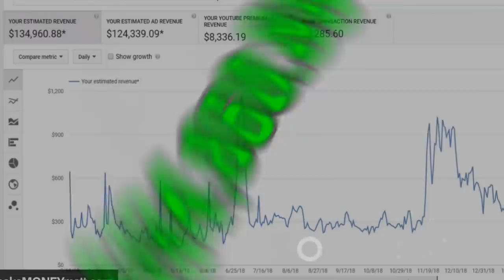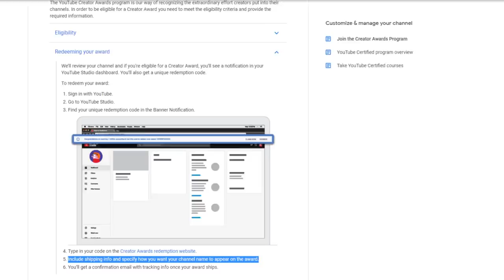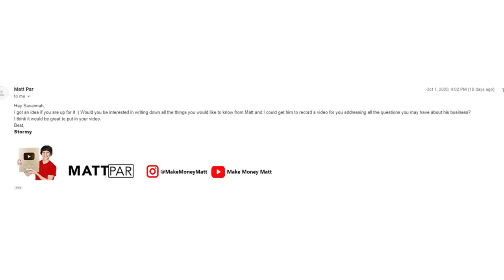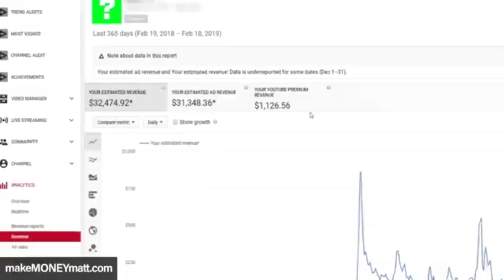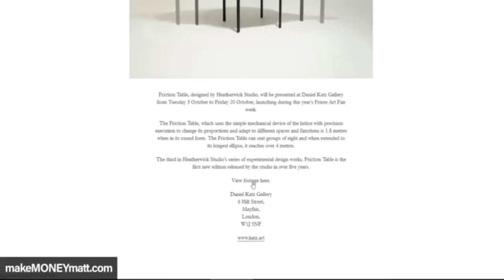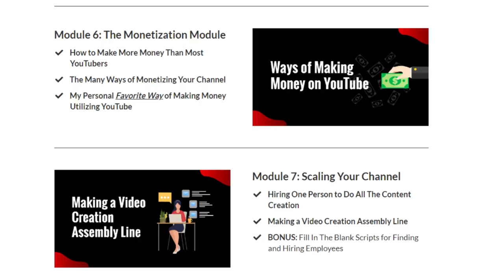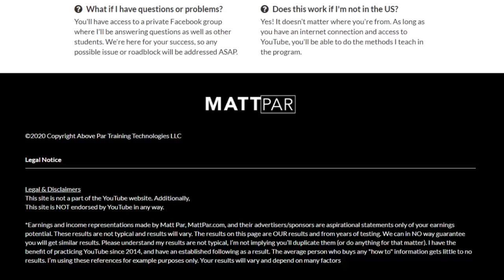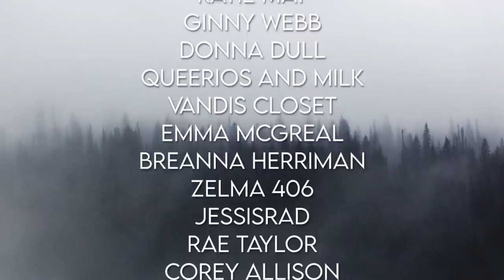EXPOSED: Matt Par